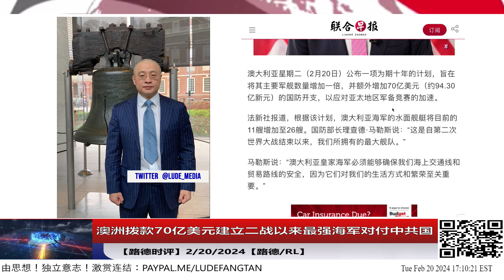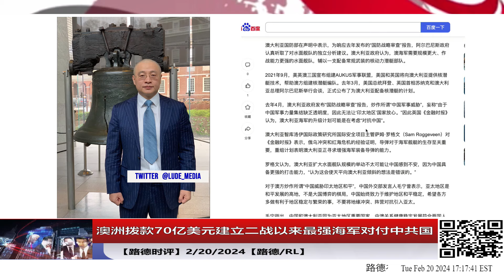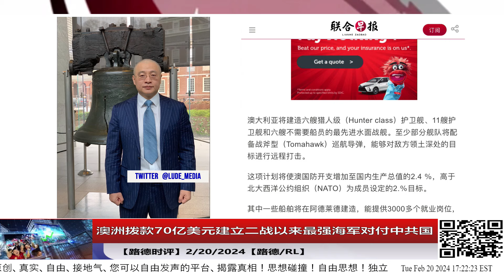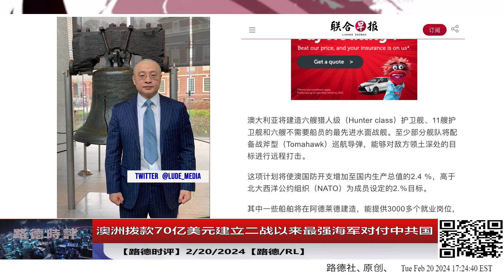澳洲拨款70亿美元建立二战以来最强海军对付中共国